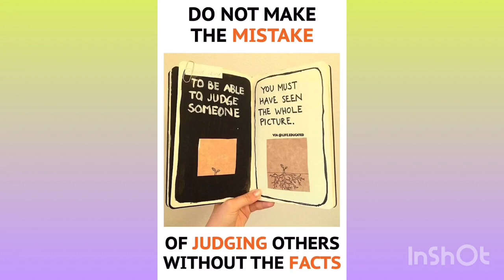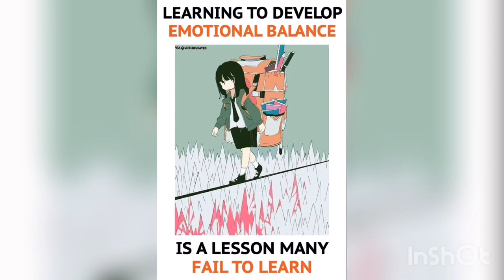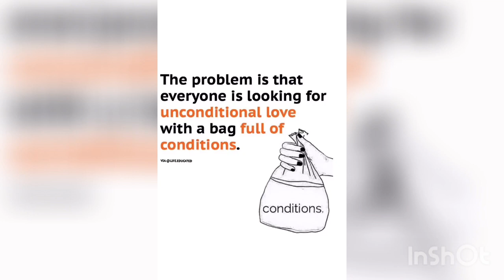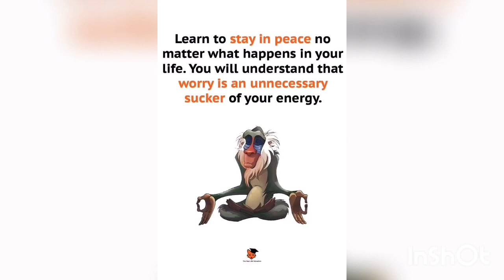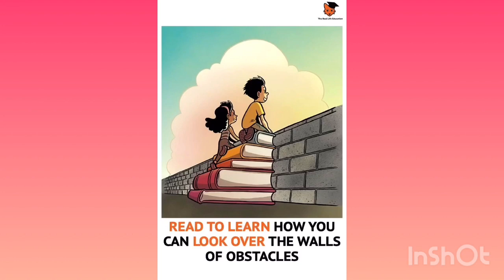Top 50+ images with deep meanings ||2020|| [Part 2] IdeoSaur